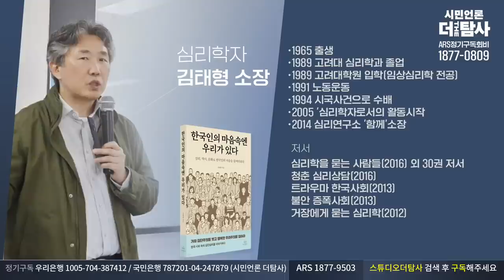【230827】[나깨좋 ep58] 한국인의 마음속엔 '우리'가 있다 / 특별출연: 심리학자 김태형 소장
◼️ 사법피해 & 공익제보자 법률지원 : 국민은행 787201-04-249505 시민언론 더탐사

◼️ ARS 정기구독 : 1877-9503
◼️ 대표번호 : 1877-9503 (뉴스제보, 정기구독 등록, 해지, 민원)
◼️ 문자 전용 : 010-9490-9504